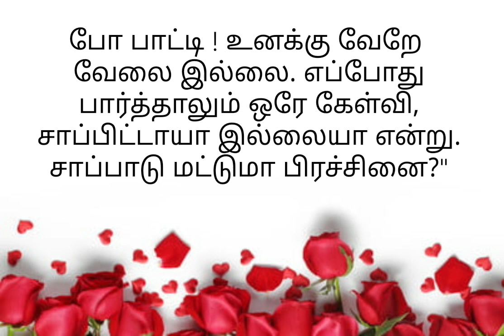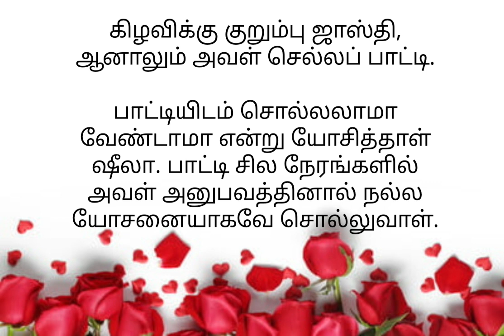குடும்பம் ஒரு கோயில் பாகம் - 1 தொடர் கதை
சமையல்​ ரகசியம்
சமையல்​ குறிப்பு
அறுசுவை​ உணவு
சமையல்​ ருசிக்க
சமைத்து​ அசத்தலாம்
செட்டிநாடு​ சமையல்
ஐந்து​ நிமிட சமையல்
தமிழர்​ சமையல்
மண்பானை​ சமையல்

தமிழ்​ சமையல் குறிப்புகள்
கிராமத்து​ மீன் குழம்பு